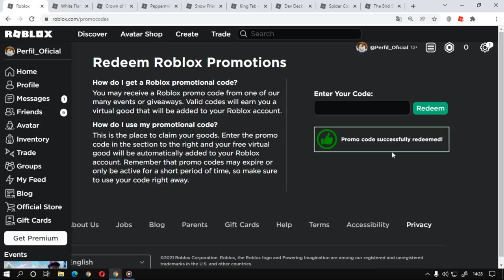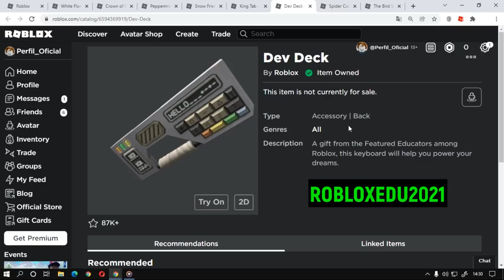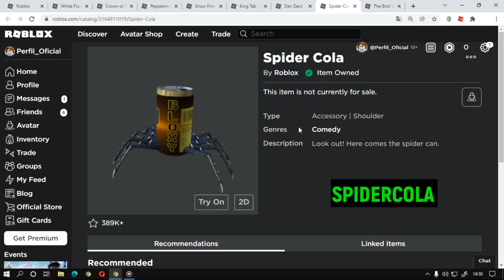[Corra] Tudo Grátis Para Você Ganhar Agora, Disponível Por 7 dias, Roblox Evento